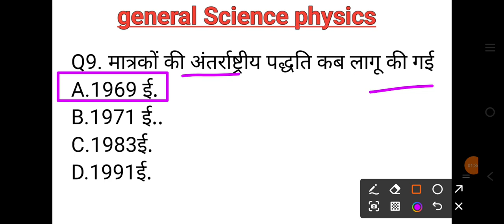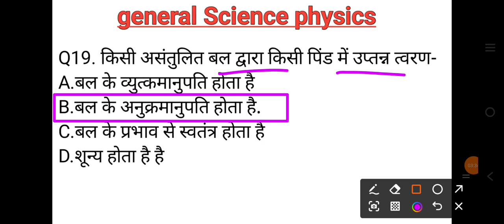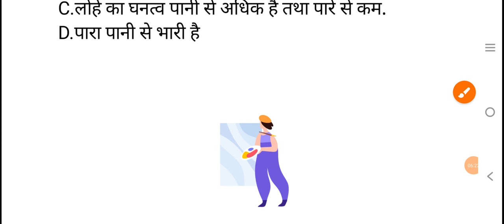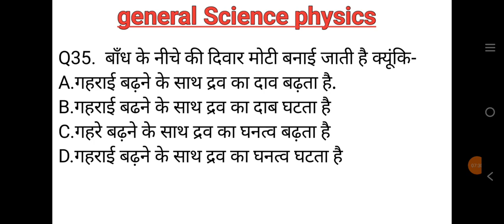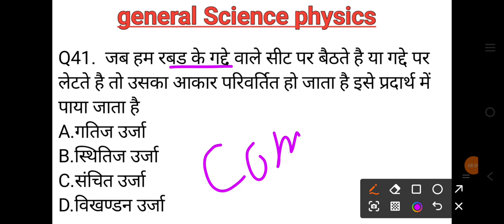general science for competitive exams||general science mcqs for all exams||top 50 MCQ QUESTION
general science for competitive exams||general science mcqs for all exams||top 50 MCQ QUESTION science @SandeepStudyPoint2.O

3.